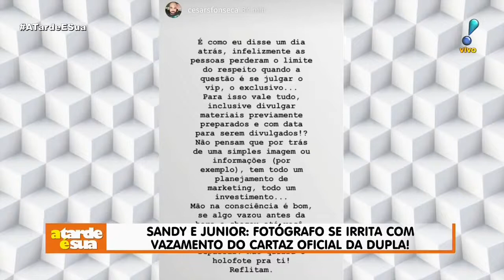A volta de Sandy e Junior, Sônia Abrão comenta nova turnê